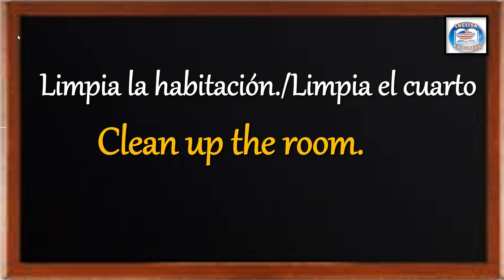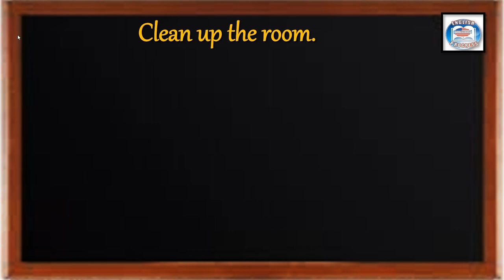👉197 ¿CÓMO SE DICE EN INGLÉS? LIMPIA LA HABITACIÓN. /LIMPIA EL CUARTO.